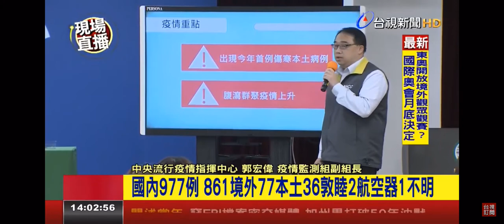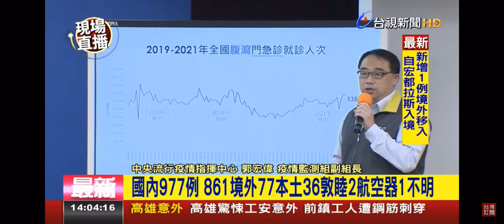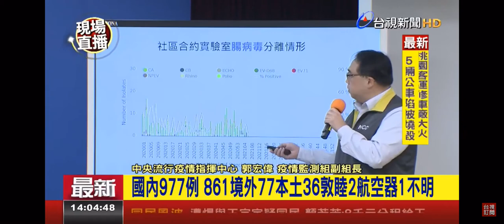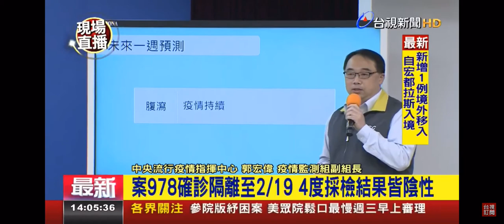2021-03-09台視1400整點新聞-新增1例境外移入個案 指揮中心記者會說明